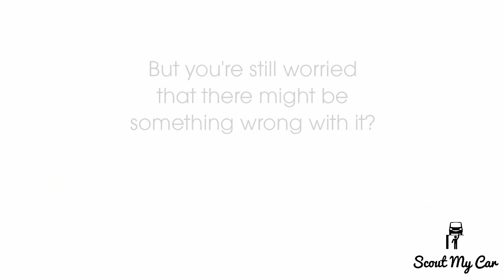Scout My Car Video - Intro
Introducing Scout My Car to Dubai. Vehicle inspections, owner & vehicle history report, and price recommendation in 48 hours! Buying a preowned car has never been so safe!